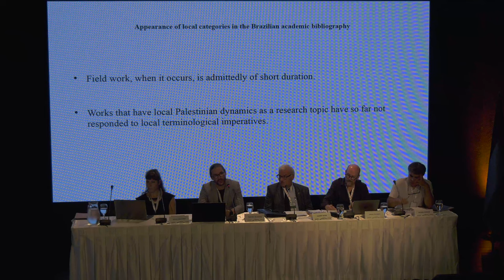Rafael Gustavo de Oliveira - Palestine and local categories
The Eighteenth Panel of Dar al-Kalima University’s 26th International Conference titled “Land, People and Culture”
It is chaired by Saher Yasin with presenters:
-Rafael Gustavo de Oliveira - Palestine and local categories: differences between terminological uses in Brazilian bibliographic productions and local Palestinian categories
-Wisam Gibran - The Presence of the Hybrid: Implementation of Arab Concerto and the question of calling the other
-John Culbert - Behrouz Boochani and the Border- Industrial complex
-Sofia Bacchini -The theatre stage as a place of political activation during the Global Sixties. Dario Fo and Franca Rame's experience with the Palestinian resistance